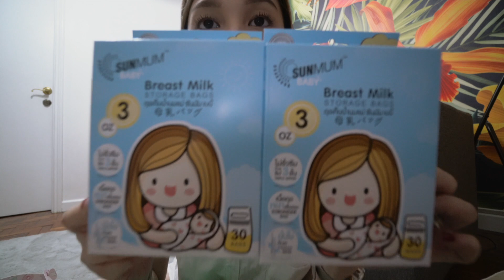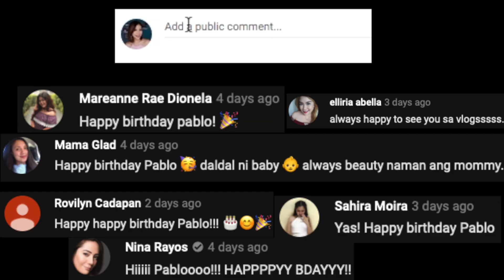HAKAB 2019 Talk | Mommy Mundo HAUL | Peevee Dela Rosa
💖GOODVIBES LANG💖

PLEASE follow @lactomamasmanila on IG

New planner account: @thekikayprints